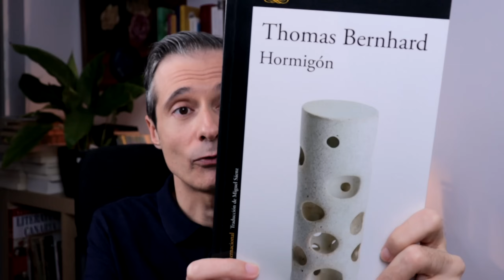10 Libros para leer en Invierno RECOMENDACIONES 📚 ❄️ | Juan José Ramos Libros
Si disfrutas de mi contenido y te gustaría apoyar mi trabajo, puedes hacer una contribución a través de PayPal. Cada aporte me ayuda a seguir creando y compartiendo contenido de calidad. ¡Tu apoyo significa mucho!

📚 Libros:
- Si quieres apoyar mi canal, compra tus libros aquí (sólo disponible para España)